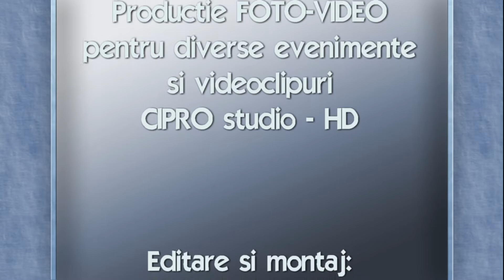Florin si Gabriela 2017